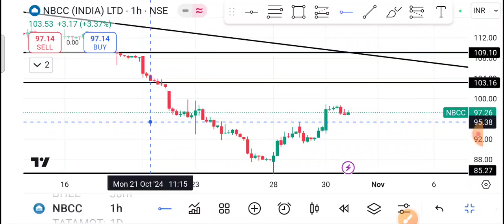NBCC Share 31 October / NBCC Share Latest News | NBCC Share News Today | NBCC Share Price Today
1-) NBCC Share
2-) NBCC share news today
3-) NBCC share latest news
4-) NBCC share price
5-) NBCC share analysis
6-) NBCC share price today